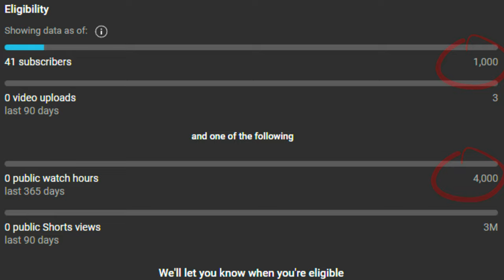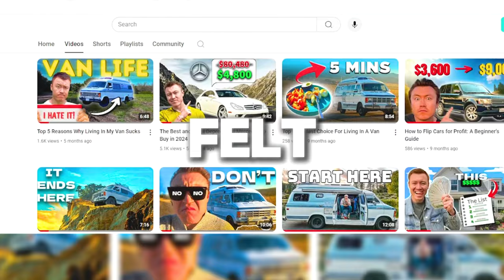AVOID This Common YouTube Monetization MISTAKE!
Fellow YouTubers, especially those just starting out like me! After 17 months of relentless effort and countless uploads, my channel is finally monetized! But to be honest, it didn't feel like the huge victory I expected. In fact, I felt a bit down right after reaching this milestone. In this video, I'll reveal my regrets from this journey on YouTube and share essential insights on how to conquer your YouTube game successfully!

Join our FREE community and learn how to car hack and own your cars for FREE

1,781 virtual hugs ❤️

00:00 Intro
00:22 Monetized but depressed
01:18 Why I started my Youtube journey
02:50 This helped me to get monetized
03:08 My YouTube mistake
06:01 Must Know Tip #1
06:56 Must Know Tip #2
08:12 Must Know Tip #3